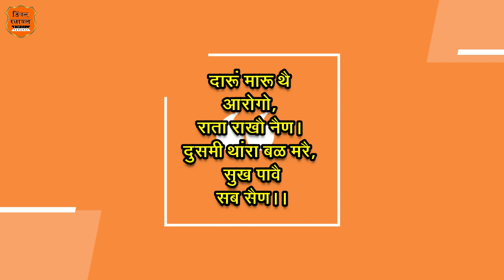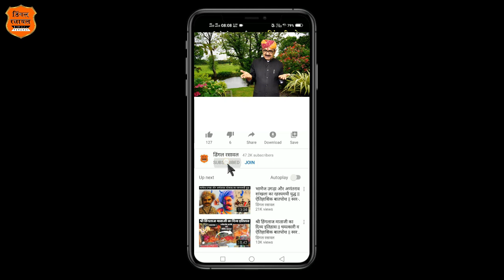शेखावत शूरवीर डूंगजी, जवाहरजी और लोटू जी जाट | राजस्थानी कथा (बातपोश) Dungji Jawahar Ji, Lotu Ji Jat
डिंगल रसावल में आज प्रस्तुत है -
-:: स्वतंत्रता सेनानी  डूंगजी, जवाहरजी और लोटू जी जाट  ::-
         || ऐतिहासिक बातपोश ||
लेखक एवं स्वर - दीपसिंह भाटी पनराजपुरा (रणधा) जैसलमेर

नोट :- लोटिया जाट की जगह लोठजी जाट, करणिया मीणा की जगह करणजी मीणा और वीलिया नाई की जगह वीलजी नाई पढें। आभार ।।

➤ हमारे चैनल को सब्सक्राइब करें और पास में स्थित "घंटी के निशान" (बेल आइकॉन) पर क्लिक करें एवं "सभी" नामक विकल्प पर क्लिक करें, ताकि हमारे नए विडियो की सूचना आपको तुरंत मिल सके  ||

 ➤ NOTE - All content used is copyright to Dingal Rasawal YouTube channel. Use or commercial display or editing of the content without proper authorization is not allowed.

➤ Presented by - Deep Singh Bhati (@dingalrasawal)
➤ Video Edited by - Surendra Pal Singh Bhati (@spsinghbhati)